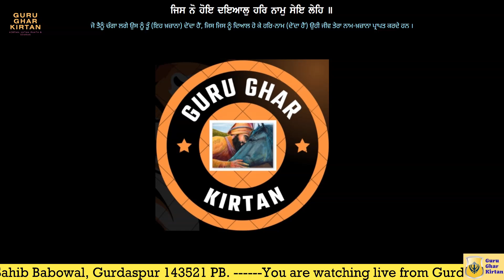Bhai Balbir Singh Ji Kirtan On 02-07-24